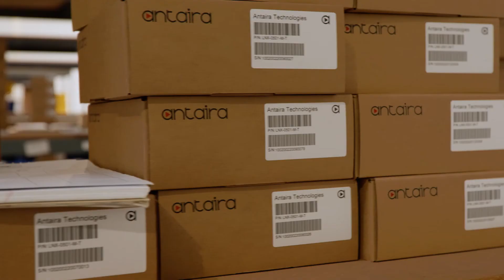This is Antaira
Antaira Technologies is one of the premier manufacturer of industrial networking equipments, including industrial Ethernet switches, wireless routers, media converters and serial communication products. We focus on various vertical markets such as industrial automation, security and transportation. We listen to our customers' need and provide ideal solutions to their unique applications.